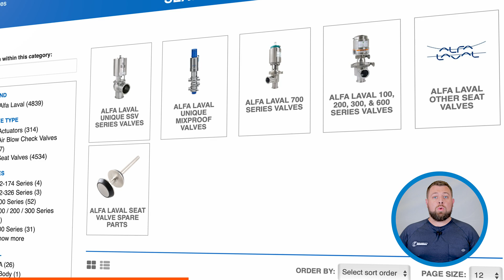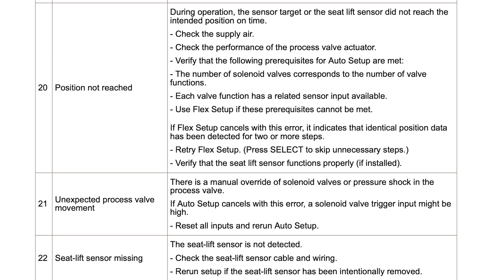How to Assess Alfa Laval ThinkTop Error Modes | Mixproof Maintenance with Jordan Cook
A well-maintained ThinkTop keeps your valve manifolds operating smoothly, just like a sharp mind keeps your New Year’s resolutions on track! From alerts to errors, Service and Repair Manager Jordan Cook is here to help ensure your ThinkTops stay in peak condition.

It’s only the end of January—there’s still plenty of time to commit to proactive valve maintenance for the rest of the year!

Central States Industrial provides value-added process components and systems for hygienic processes across the world. We provide industry-leading sanitary products and solutions (including valves, pumps, fittings, and MRO parts) for the food, dairy, beverage, brewery, home and personal care, pharmaceutical, biotech, and chemical industries. From engineering and design to fabrication, installation and commissioning, CSI has everything you need to keep your processes running efficiently!